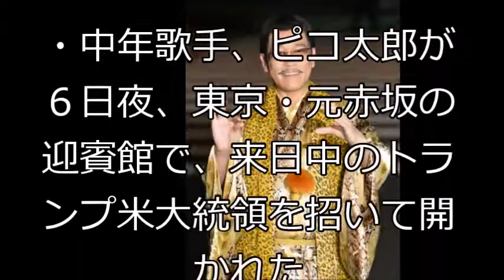ピコ太郎「PPAP披露します」➝トランプ大統領から「ストップ」制止されるwww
【関連動画】
ピコ太郎（PPAP）トランプ大統領と対面　安倍首相　迎賓館で夕食会に76人
ピコ太郎 トランプ大統領 安部首相 の晩餐会の感想 「信じられない 」「この格好に2秒で後悔」
【海外の反応】ピコ太郎さんがトランプを来日一番の笑顔に！日程2017夕食会
【海外の反応】日本のピコ太郎がトランプ大統領にPPAPを披露？安倍首相が日米首脳会談で紹介「これは日本的に大丈夫なのか？」
海外の反応『お気の毒です』トランプ訪日！海外激しく心配する大統領日程とは！？『何かやらかすぞ！』
ピコ太郎が晩さん会でトランプ大統領と対面　メラニア夫人に「ＰＰＡＰ」披露
ピコ太郎も安倍もビックリ！トランプがノリツッコミした！北朝鮮危機 今更スタンドプレーの北制裁！トランプに本性見破られイバンカに嫌われ惨めな韓国！【長谷川幸洋】【速報！】芸能界裏ネタ情報センター
ピコ太郎 トランプ大統領と対面 ノリツッコミに驚く（デイリースポーツ）
ピコ太郎にトランプ大統領がツッコミ　日米ギャグ同盟で夕食会和ませた